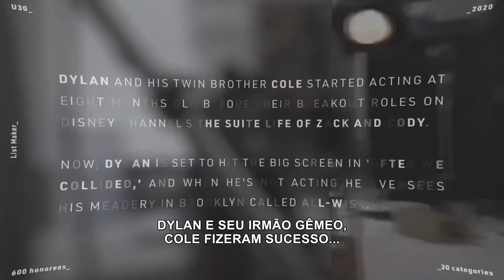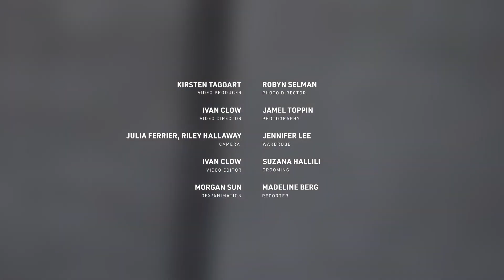Dylan Sprouse: artista, empreendedor e milionário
Dylan Sprouse e seu irmão gêmeo, Cole, começaram a atuar aos 8 meses de idade e conheceram o sucesso na Disney Channel com “Zack & Cody: Gêmeos a Bordo”.

Após fazer uma série de curtas-metragens, o Under 30 agora aposta na tela grande, com a estreia de “After - Depois da Verdade”.

Quando não está na frente das câmeras, Dylan supervisiona sua All-Wise Meadery, no Brooklin (EUA), onde prepara hidromel. O negócio, que está apenas no segundo ano, já lhe rendeu mais de US$ 1 milhão em 2019.